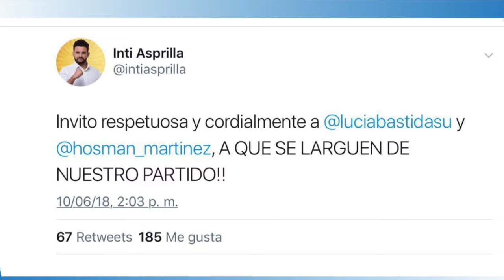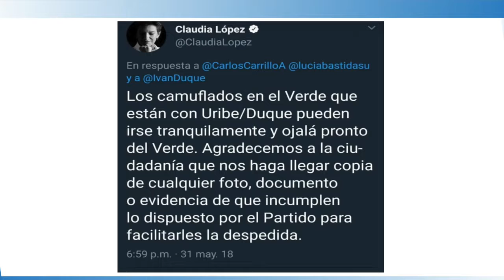Persecución en el Partido Verde